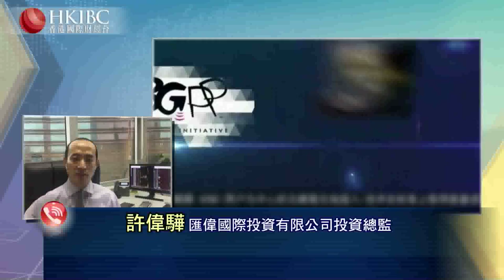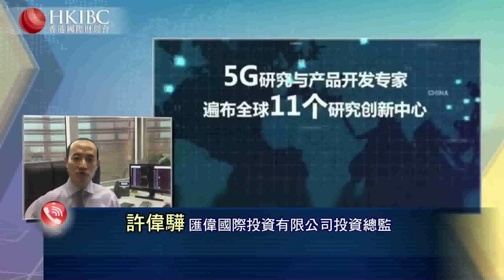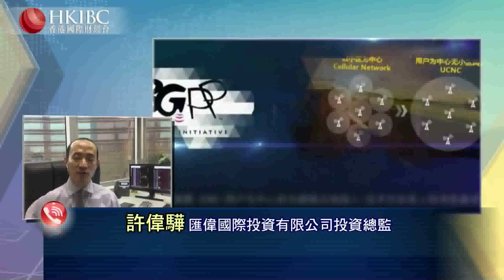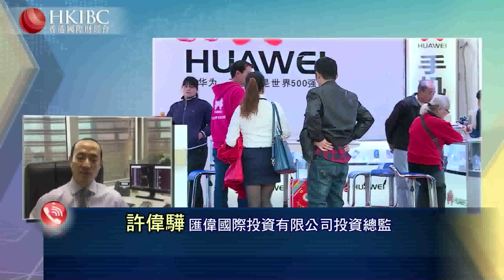#@許偉驊 【嘉賓連線】華為事件比中興更嚴重？財經視界 香港國際財經台HKIBC#